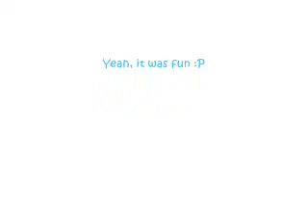Short trail ride ! 8.14.08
GAHH ! Youtube screwed up the quality big time !
Watch in high quality if the button is there.. i dont know that cheat or code thingy that you can put in the website thing to make it hugh quality lol.

So after our lesson today, we went on a trail ride !
It was mad short, but whateverrrr :P
I might upload the lesson tmorrow or soemhing !

well, comment nicely !